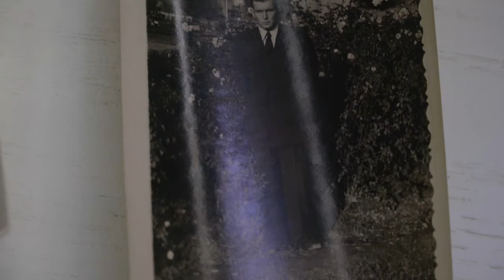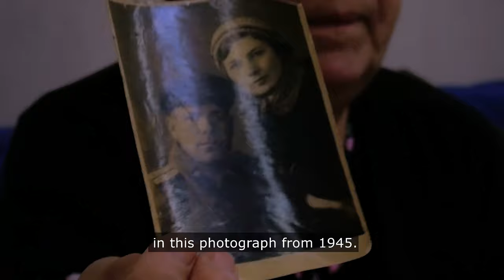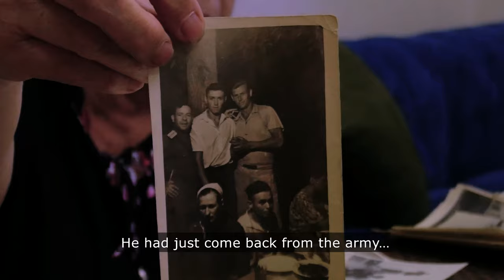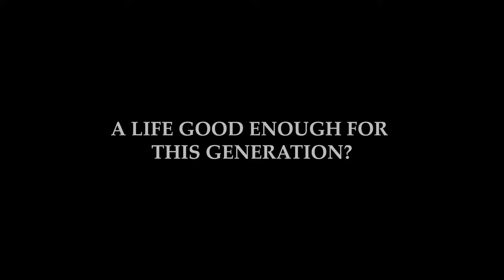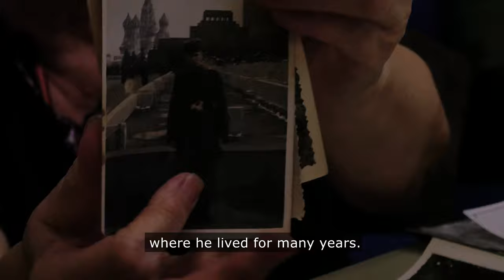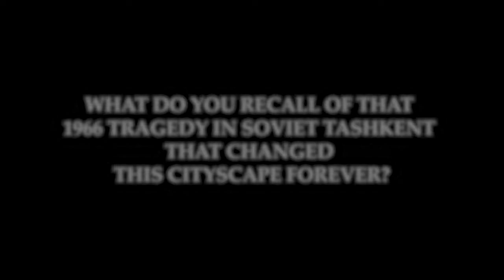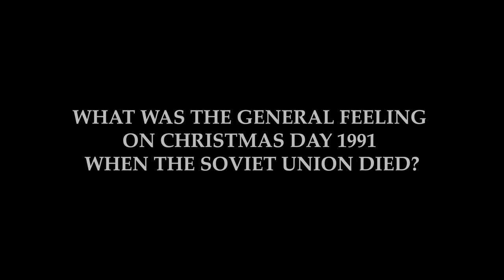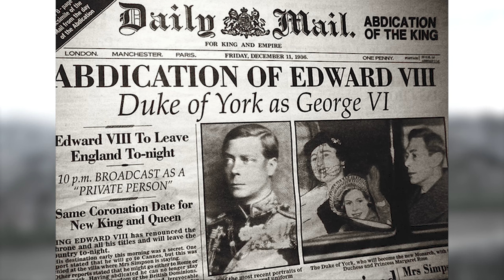How BAD was life in Communist Uzbekistan?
In loving memory of my foster mum who pushed me to pursue my creative passions…

In this video, we explore the Tashkent, the capital of Uzbekistan, but there is a plot twist: what was life like in this enigmatic city during the times of the Soviet Union? For this, I engaged a delightful old lady who was a mere girl at the height of Soviet power. She told us not only what life was like for her in those days, but also how she survived the worst disaster to ever hit Uzbekistan.

If you love culture, history, interesting stories, and unexpected twists, then this video is for you! So, check it out, watch to the end, and let me know what you think!

If you’re liking my Uzbekistan Content so far, there is good news: I still have a few more videos in the works. BUT, I also want you to check out my Bosnia/Yugoslavia Content, and the rest of my videos from Tajikistan coming soon.